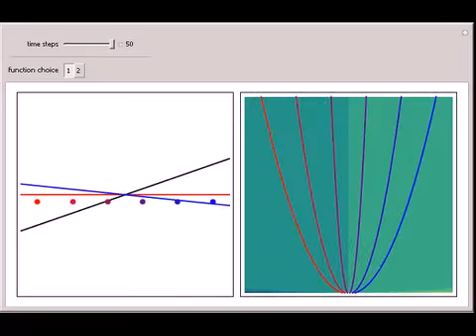Acceleration of Particles in a Wave Obeying the Korteweg-de Vries Equation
One of the advantages of the causal interpretation of quantum mechanics developed by David Bohm is that the concept of single particle trajectories in which the particles are guided by a so-called ?quantum potential? can be applied to nonlinear partial ...

Contributed by: Klaus von Bloh